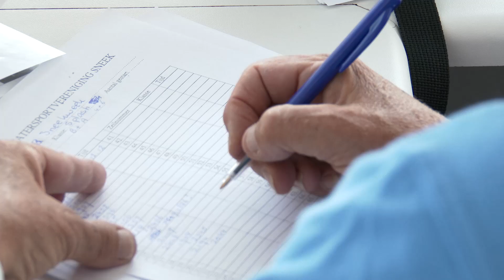Sneekweek - Overdracht films aan Beeld en Geluid en Fries Film Archief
KWS Sneek deed een bijzondere vondst van oude films van de Sneekweek. Deze films gaan terug tot 1942! Tijdens de Sneekweek droegen zij deze unieke films over aan Beeld en Geluid en het Fries Film Archief.